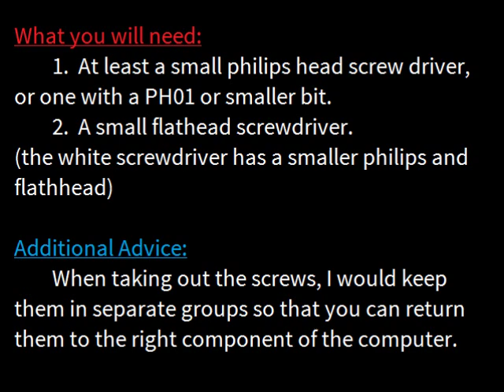Laptop screen replacement / How to replace laptop screen (ASUS- G75VW)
This is a tutorial on how to take apart and replace the LCD display on the Asus G75VW.

The specific model I was working on is the G75VW-TS71